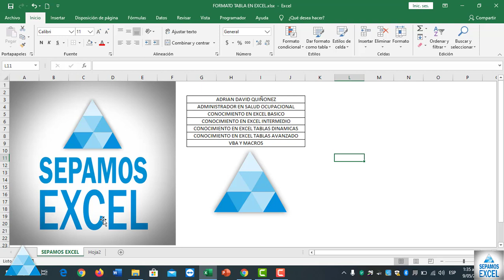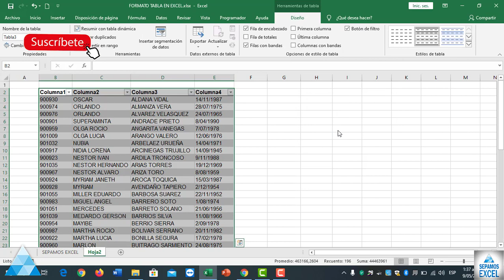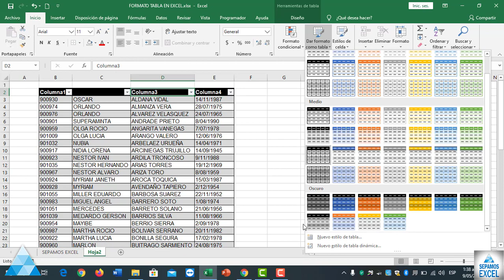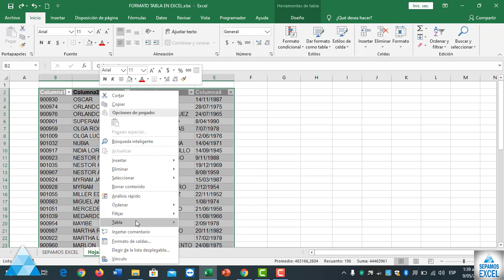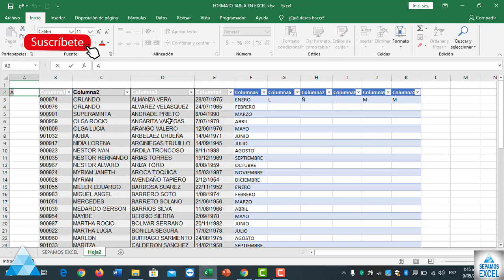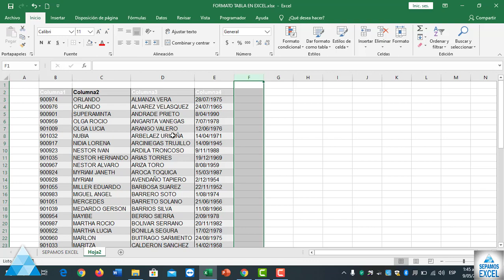Formato Tabla en Excel como Aplicar y Quitar en Excel (Aplicar y Quitar el formato tabla en Excel)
formato tabla es donde Excel ofrece numerosos estilos de tabla predefinidos que puede usar para dar formato rápidamente a una tabla. Si los estilos de tabla predefinidos no satisfacen sus necesidades, puede crear y aplicar un estilo de tabla personalizado.
Inserte una tabla en la hoja de cálculo.
Seleccione una celda con datos.
Seleccione Inicio - Dar formato como tabla.
Elija un estilo para la tabla.
En el cuadro de diálogo Dar formato como tabla, establezca el rango de celdas.
Marque la opción La tabla tiene encabezados si procede
00:00 Intro del Video Sepamos Excel @sepamosexcel
00:06 Presentación Del video Sepamos Excel @sepamosexcel
00:20 como Aplicar y Quitar Formato tabla en Excel
00:30 Que es el Formato tabla en Excel
1:00 Dar formato de tabla en Excel
1:20 Como seleccionar una base de datos en Excel, Formato tabla en Excel
1:45 Dar Formato tabla estilo claro en Excel
2:22 Poner un Formato tabla en Excel
2:36 Cambiar el estilo del Formato tabla en Excel
3:13 Dar Formato tabla estilo medio en Excel
3:13 Dar Formato tabla estilo oscuro en Excel
4:04 como eliminar una columna del Formato tabla en Excel
4:19 como quitar el estilo de tabla o Formato tabla en Excel
4:46 como poner un encabezado en la bases de datos en Excel
5:10 Dar Formato tabla en la base de Datos en Excel
5:30 como quitar filtro en la base de datos en Excel
5:46 Eliminar un dato de la base datos con el Formato tabla en Excel
6:02 Como Quitarle el formo tabla en Excel
6:18 Como darle un Estilo de celda en el Formato tabla en Excel
6:27 Poner un estilo de celda al encabezado de la base datos en Excel
7:15 Quitar el formato tabla de la Base de Datos en Excel
7:30 Agregar una columna a la base de Datos en Excel
7:55 Dar Formato tabla en Excel
8:17 agregar datos en la base de datos con Formato tabla en Excel
9:00 Quitar el Formato tabla en Excel
9:10 Como eliminar una columna en Excel
9:30 Final del Video Sepamos Excel @sepamosexcel